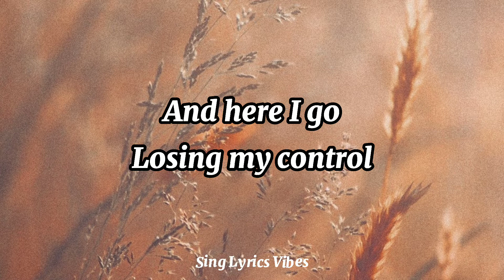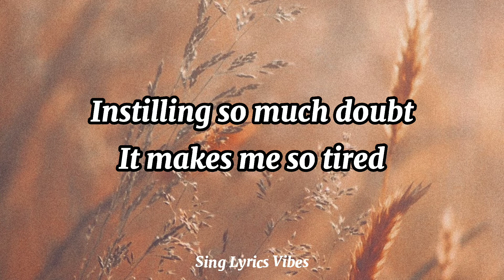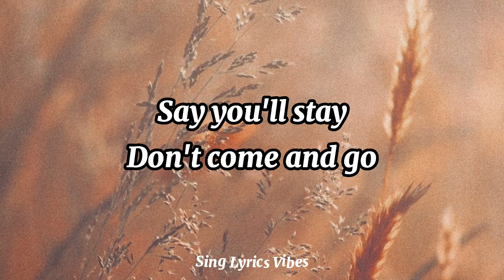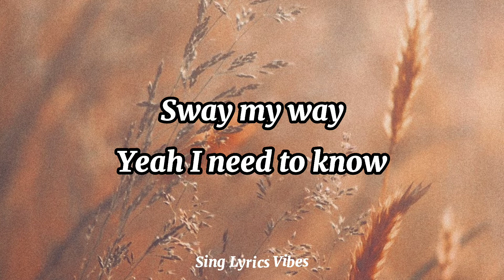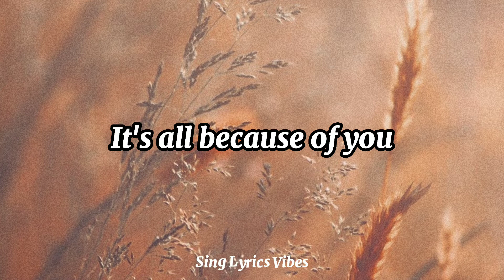Sway (Lyrics) - Bic Runga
Sway
By Bic Runga